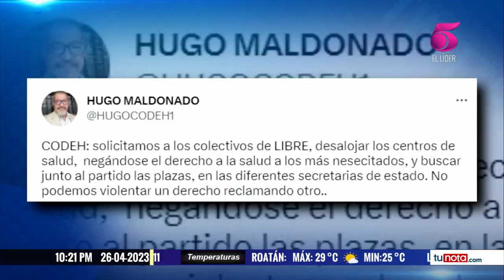Diversos sectores piden gobernabilidad en el sistema sanitario del país